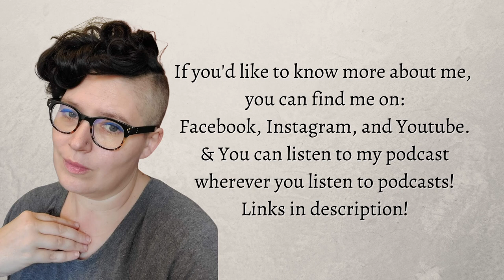Episode 2 The Enchanted Stag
Celosia Crane is back again to read you another story.  This story comes from Romania, and carries more Cinderella story type aspects.  What do you think?

You can also check out Lantern Audio Works other podcasts and shows on the website listed above.